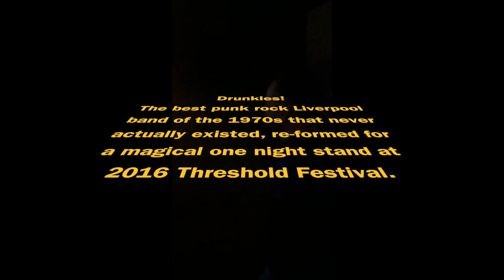Drunkles at Threshold Festival 2016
This video is about Drunkles at Threshold Festival 2016